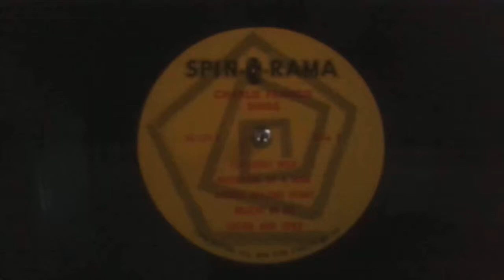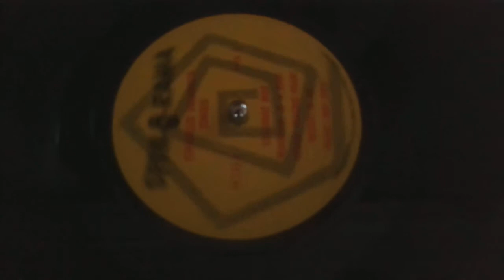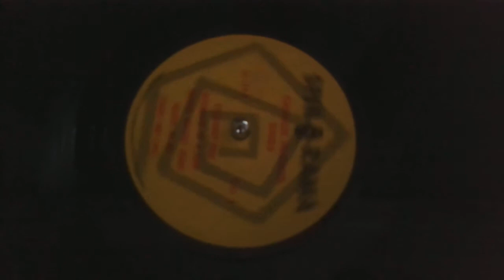Charles Francis Mountain Of A Man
.A Slow Grower. :)
.Keepyn th Faith. xx tcn